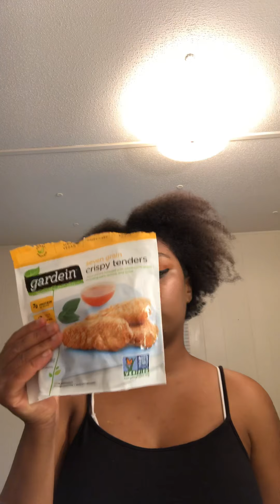Friday favorite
If you would like to support here is my  cash-app :
$GennetteFashion1